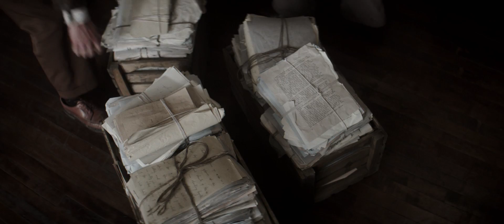Genius (2016) - Official Trailer (HD)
A chronicle of Max Perkins's time as the book editor at Scribner, where he oversaw works by Thomas Wolfe, Ernest Hemingway, F. Scott Fitzgerald and others.